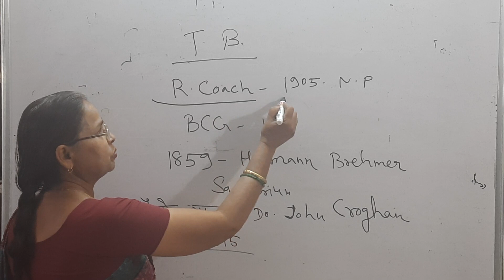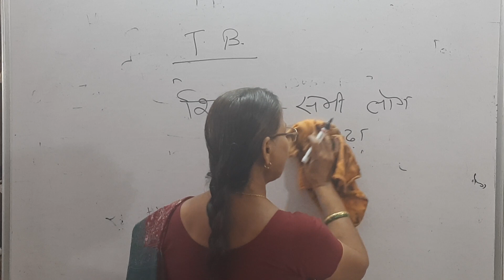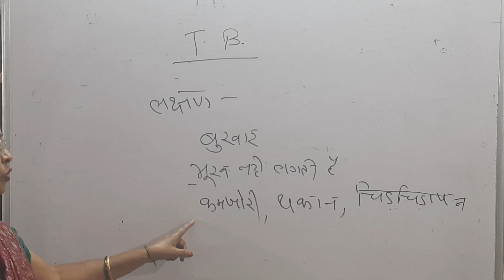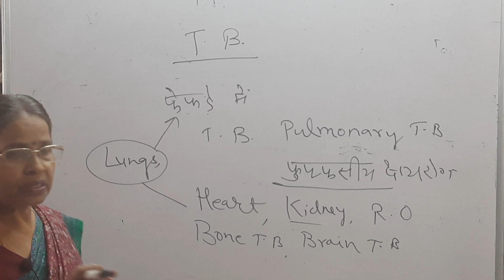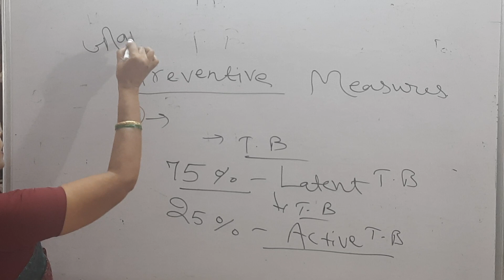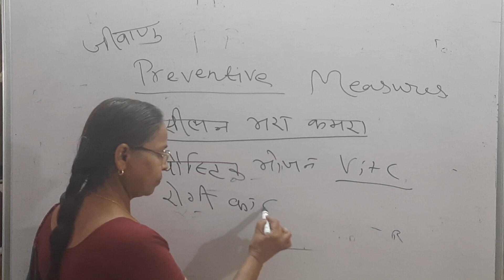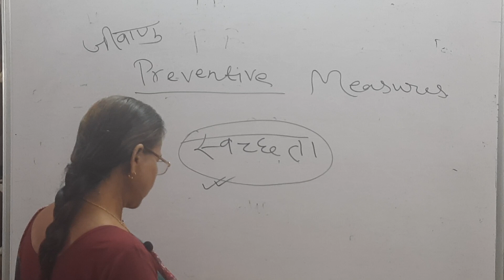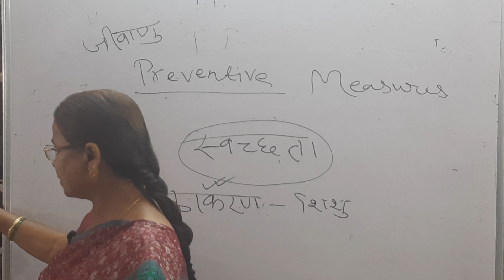राॅबर्ट कोच को नोबल प्राइज क्यों मिला?Tuberculosis: Symptoms & Preventive Measures: For All Exams.